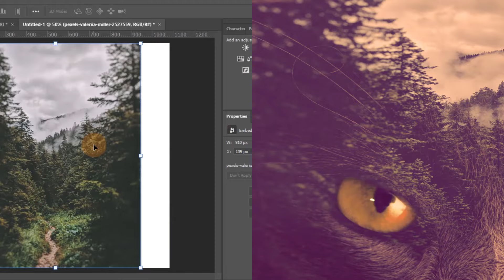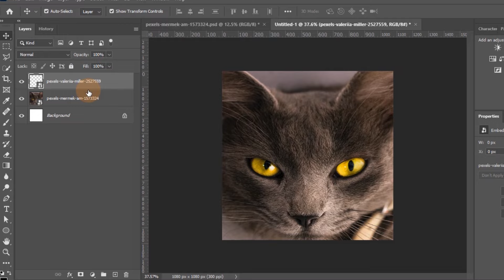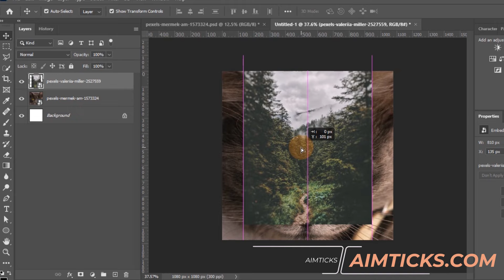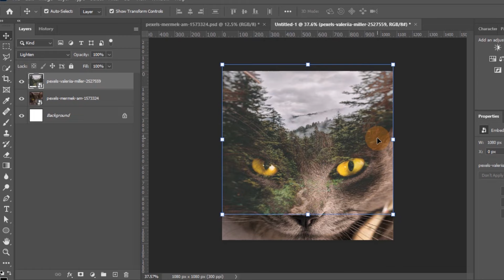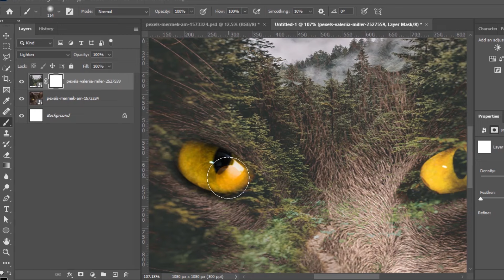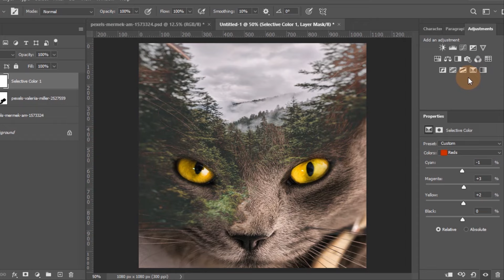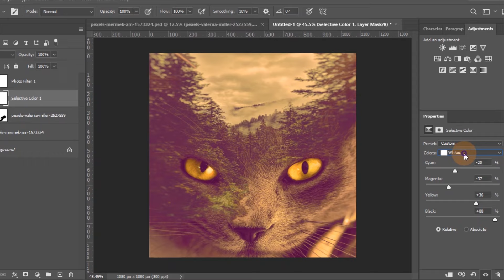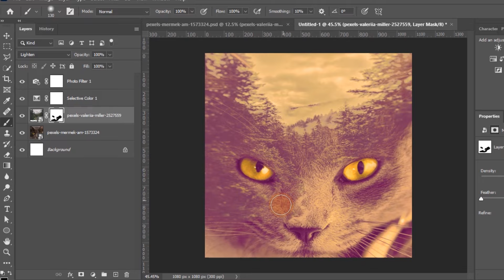Graphic Design Photoshop, Illustrator, Design Branding and Logo Design skills Graphic designer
Editing and manipulating Photoshop
Using the Photoshop tools we have, you can see how we created an amazing image.